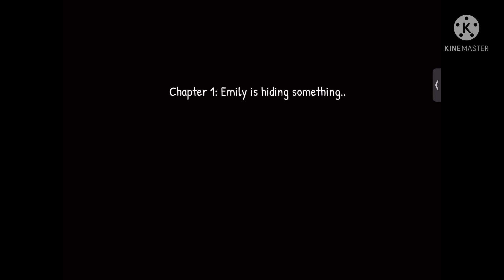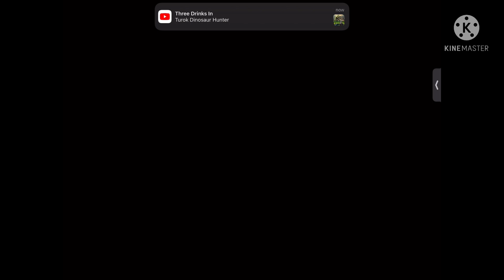The curse of stepmother Emily chapter 1 full gameplay